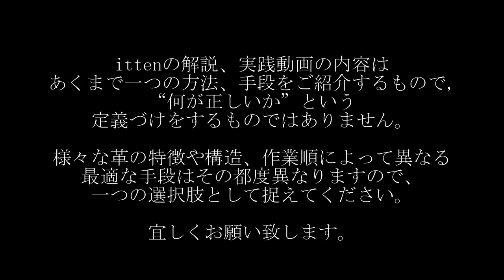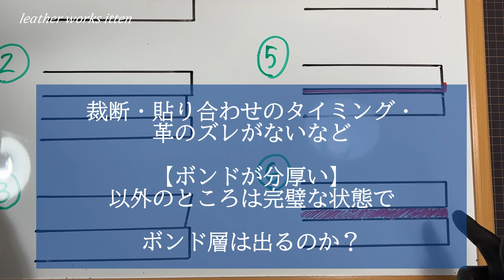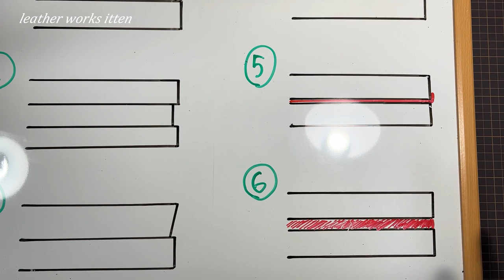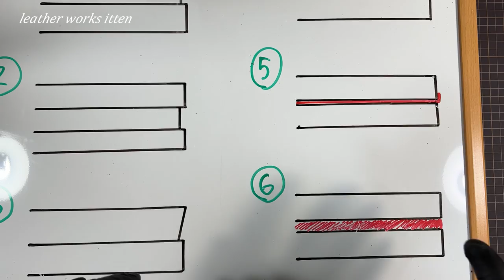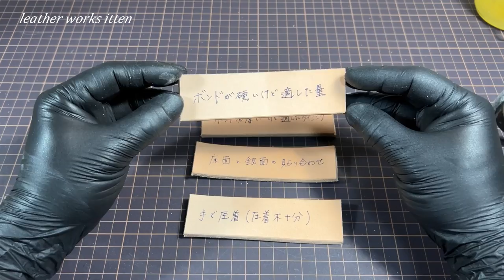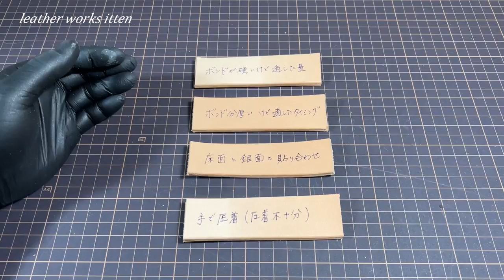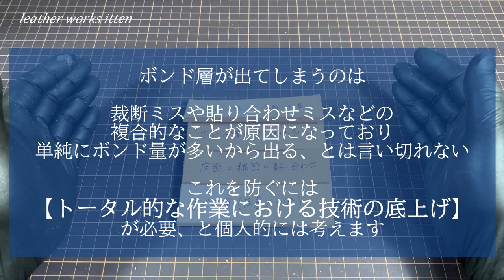【レザークラフト】追加検証 ボンド層は本当にボンドだけが原因でできるの??? leathercraft 手縫い leather works itten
ボンド層に関するお悩みがとても多いですが、
実はそれはボンド層ではないのかも・・・
今回の考察編で、黒い線の原因をしっかり把握し、
それぞれの作業を確実にこなす事ができれば、自然とボンド層は出なくなります。

是非参考にして頂けたら嬉しいです。